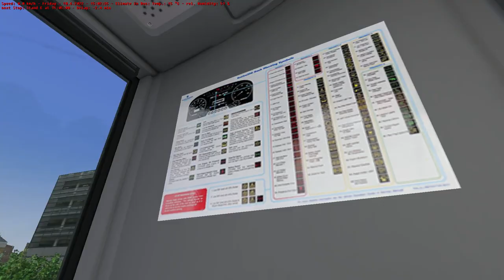*Enhancement Pack* | OMSI 2 | Scunthorpe 2020 | Enviro200MMC (V3D) | Route 7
After 3 years, the Enviro200MMC has been given an update. Although not from V3D himself, its a third party update by Mr Chips on fellowsfilm. The pack includes a now movable dash, new seat setvar options, new mirror setvar options, new LED displays and so much more. This update was needed for a long time so hats off to Mr Chips. Today's drive shows the MMC with the new dealer spec ADL seats wrapped up in a Hams Travel repaint. I decided to take this for a quick drive on Scunthorpe on the quiet estate route 7 since I really like the route. This will be my last OMSI video for about a week or so as I'm going to be busy over the next few days, enjoy!